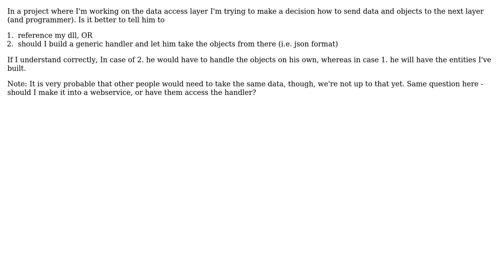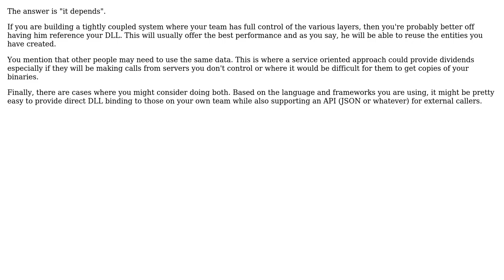Software Engineering: Generic Handler vs Direct Reference (2 Solutions!!)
Software Engineering: Generic Handler vs Direct Reference

With thanks & praise to God, and with thanks to the many people who have made this project possible! | Content (except music & images) licensed under CC BY-SA | Music | Images & others | With thanks to user neontapir user JNF user Bryan and the Stack Exchange Network Trademarks are property of their respective owners. You are responsible for your own actions.